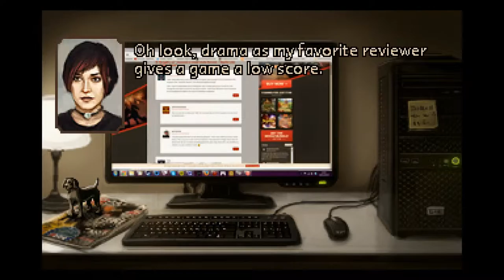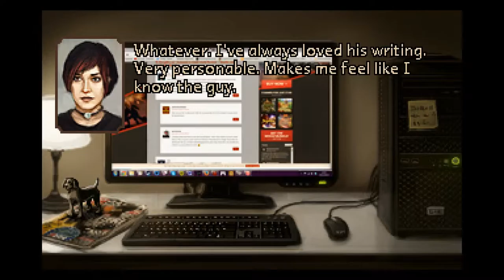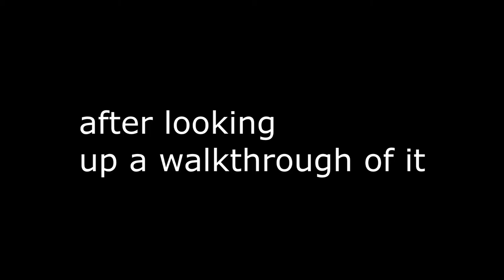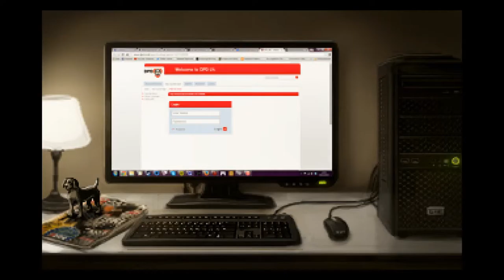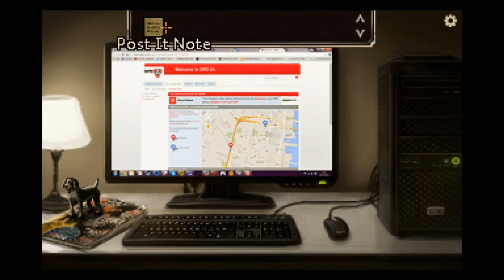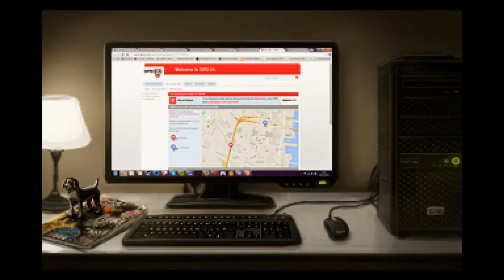TCHT - Desktop Cleaner Than A F*cking Pussy! [Part II]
Sorry for late uploading! I had a hard time rendering this video properly and haven't pre-planned to fully edit this or uploaded for Saturday and Sunday! :D

Make sure you leave your support of this video, by leaving a like!

Support my teams!
FOLLOW TEAM iLLuZiOnZ on Twitter!
BluVos - Energy and Focus sugar free pills

Energy Bears - Delicious caffeinated gummy bears designed for gamers.

Previous Episode:

Let's be awesome on social media!
 Be awesome by following my Facebook page!
 Follow your dreams by following me on Twitter!
 Size the moment by watching my streams on Twitch!